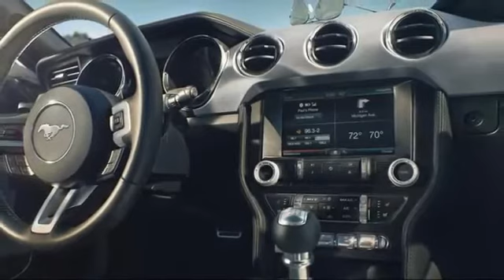2015 Ford Mustang Fully Revealed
BMW, Hyundai, Honda, Ford, Mustang, Lotus, Range Rover, Chevrolet, Audi, Subaru, Reviews,Spec and Price